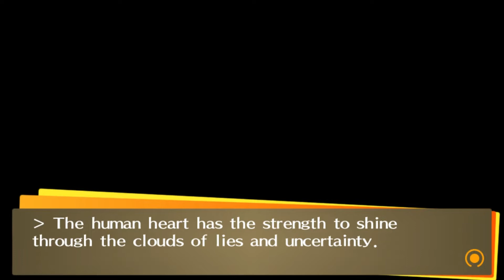Persona 4 Golden #189 Os Verdadeiros Laços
Fool  10(MAX)
Magician 10(MAX)
Chariot  10(MAX)
Priestess 10(MAX)
Emperor  10(MAX)
Star  10(MAX)
Lovers  10(MAX)
Fortune  10(MAX)
Strength   10(MAX)
Sun  10(MAX)
Hanged Man 10(MAX)
Moon  10(MAX)
Justice  10(MAX)
Hierophant 10(MAX)
Hunger  10(MAX)
Hermit  10(MAX)
Death  10(MAX)
Temperance 10(MAX)
Devil  10(MAX)
Tower  10(MAX)
Empress  10(MAX)
Aeon  10(MAX)
Judgement 10(MAX)